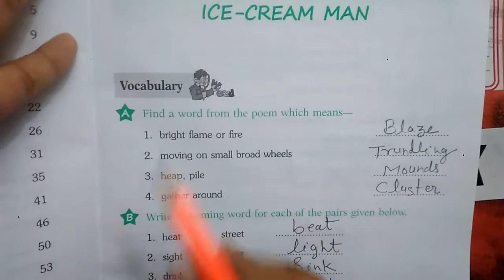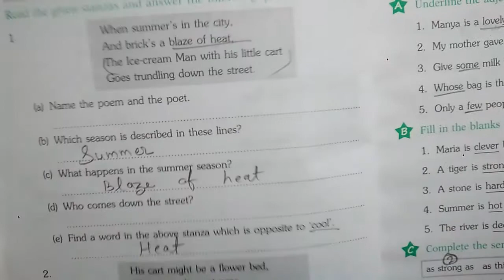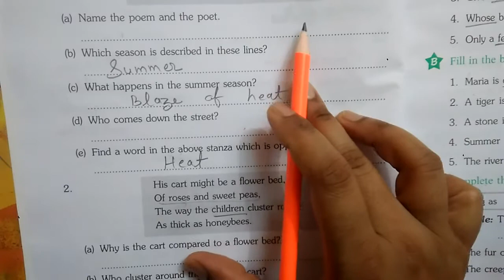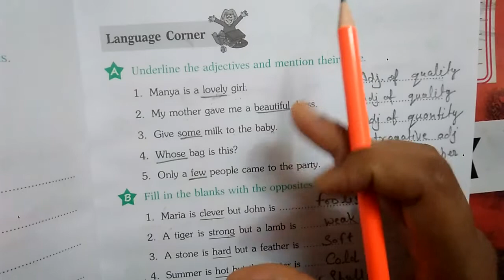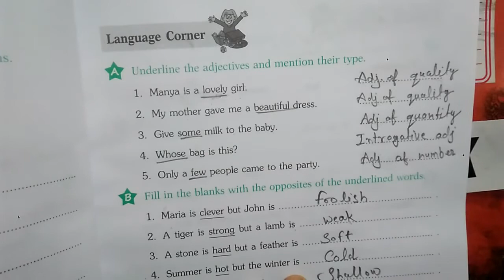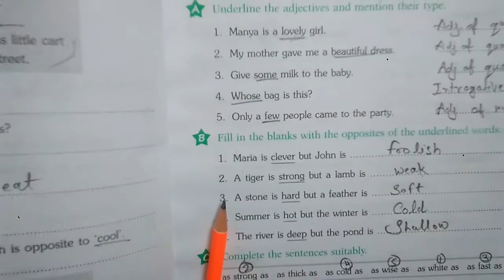ice cream man worksheet class 5